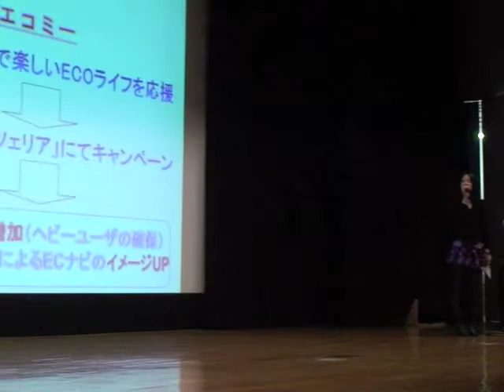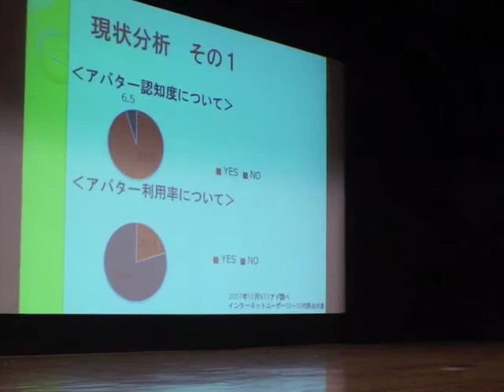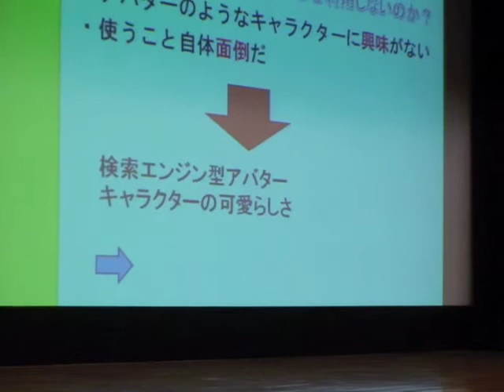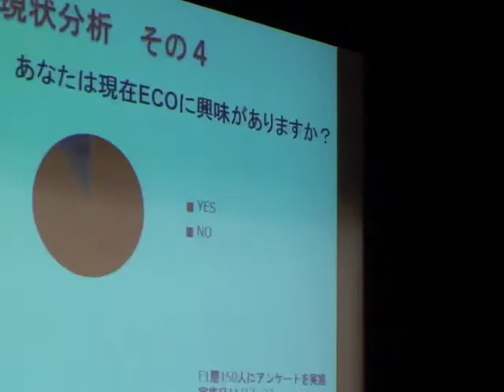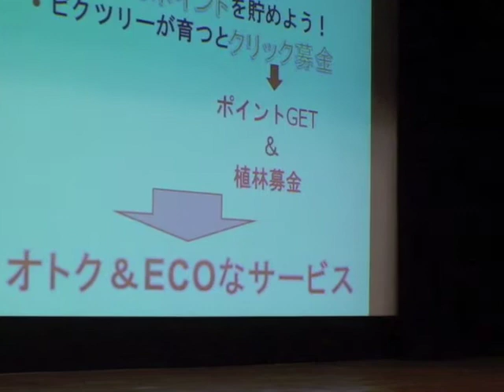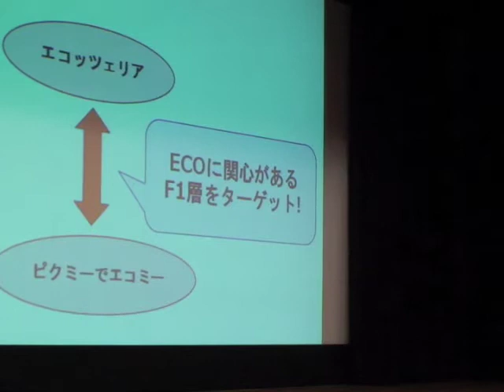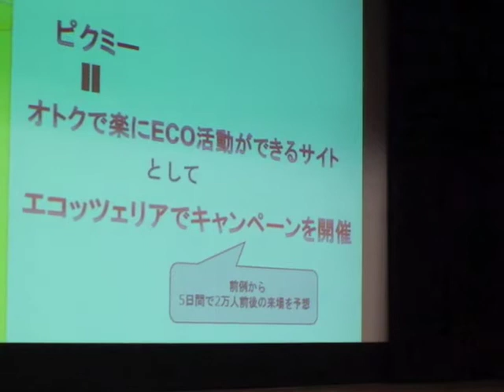2008年度 BL1学内発表会（4）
2008年度 BL1学内発表会の様子です。